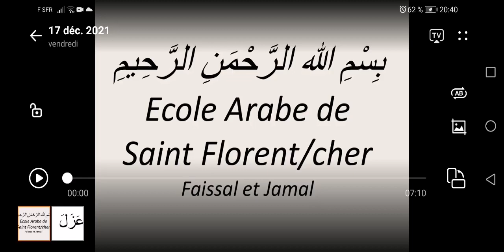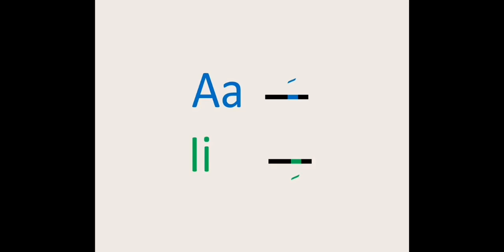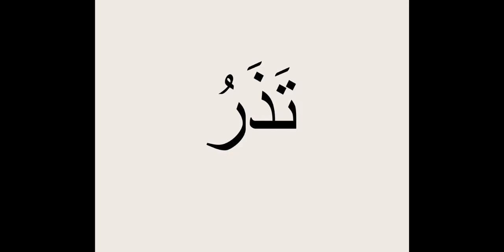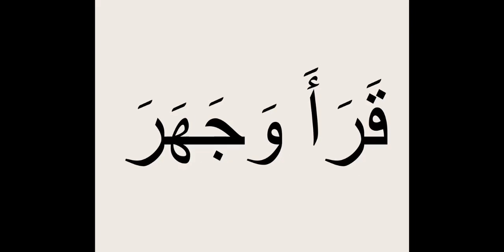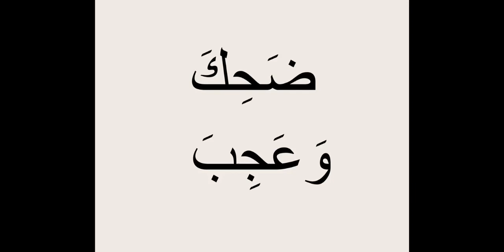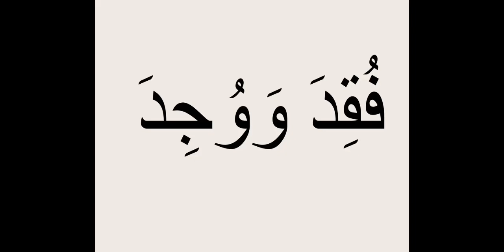fatha kasra dama phase1